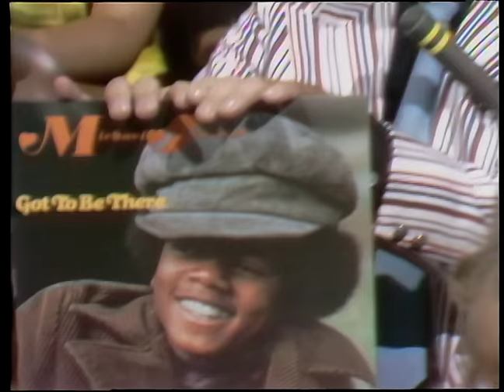American Bandstand 1972- Interview Michael Jackson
Dick Clark interviews Michael Jackson on American Bandstand